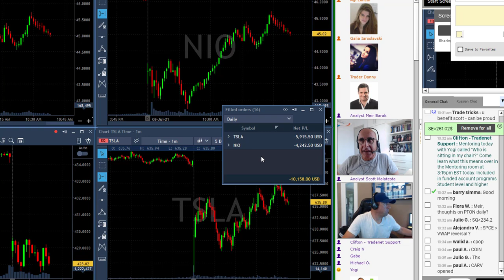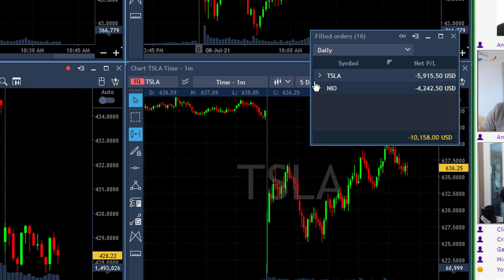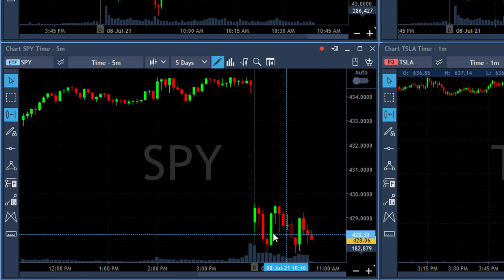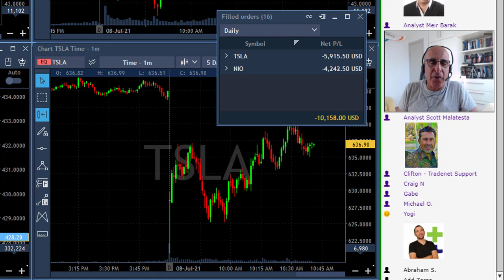LOSING -$10,000 AFTER A 3-WEEK VACATION! $TSLA, $NIO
Live Day Trading Stocks - Losing $10,000 trading TSLA and NIO. Meir Barak live trading on July 8th 2021. I'm back! Day trading is more difficult now??